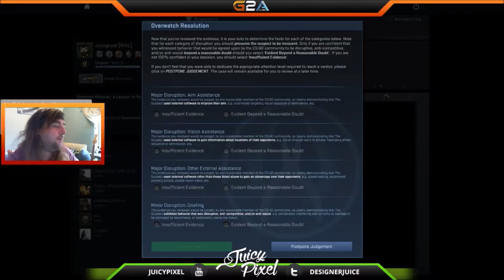Cheat Or No Cheat! - CSGO Over Watch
Juicy Pixel is the gaming commentary channel of Welsh designer Arron Davies, Though a Minecraft based channel there is always new games and reviews being added, So make any suggestions if you feel? JuicyPixel is a keen Minecraft creative builder and loves other games especially Indie, Retro and FPS games. His favorite YouTubers are bdoubleo100, Keralis, VintageBeef and other Channels like ZackScottGames & NorthenLion.

I am now taking donations for my channel and servers, if you would like to contribute and help follow this

FOLLOW JUICY!